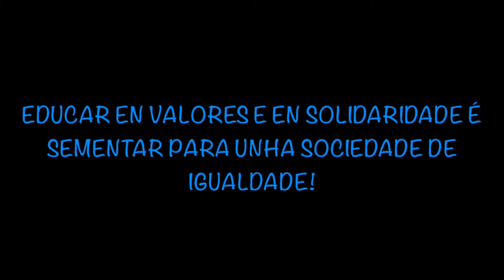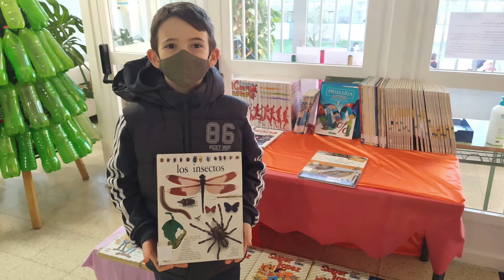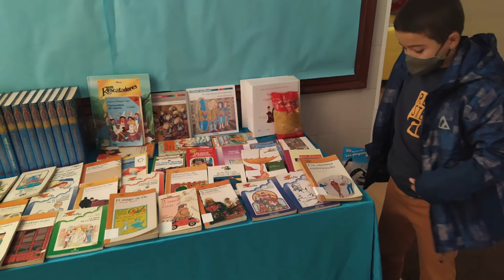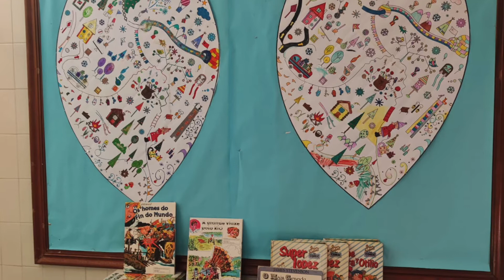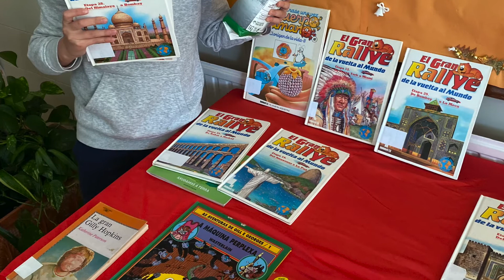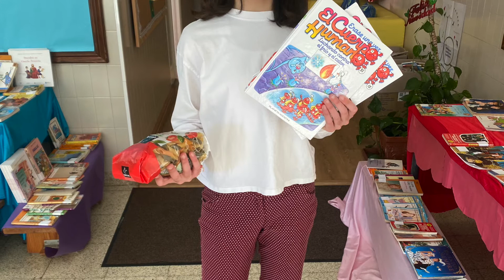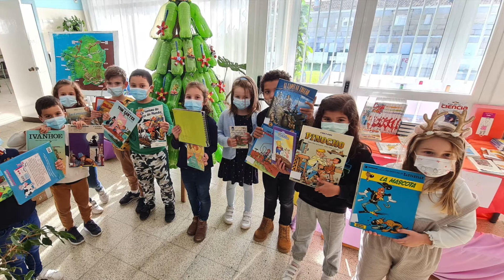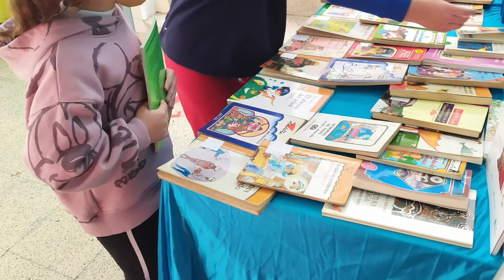Escola A Florida, unha escola solidaria!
Campaña de recollida de alimentos e xoguetes dende a Biblioteca da escola para o Banco de Alimentos de Pontevedra. Bo Nadal!